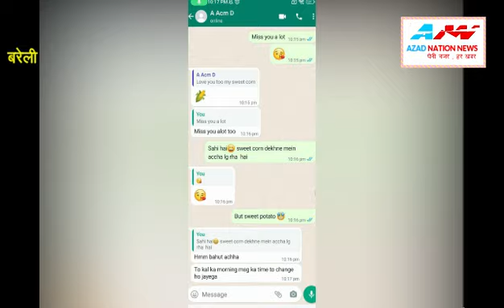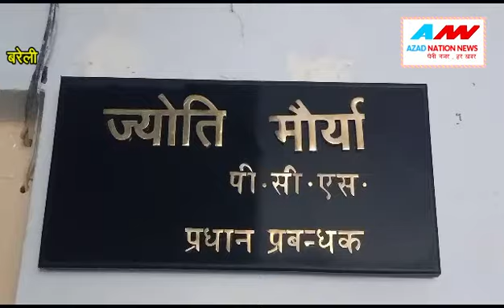रिश्वतखोरी का मामला पारिवारिक नहीं है मुख्यमंत्री से की है जांच की मांग-अमिताभ ठाकुर पूर्व आईपीएस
हमारे चैनल की खबरें नीचे दिए गए लिंक पर क्लिक करके भी प्राप्त कर सकते हैं

HI
I am Gulam Sabir Azad and you are watching our youtube news channel Azad Naion News.We are provide real and latest news.

Instagram.com/azadnationnews